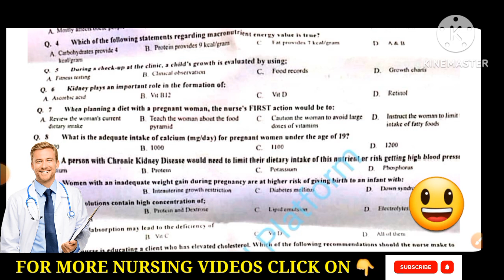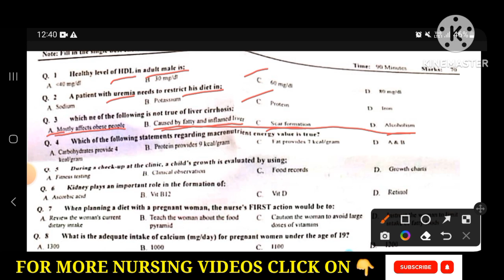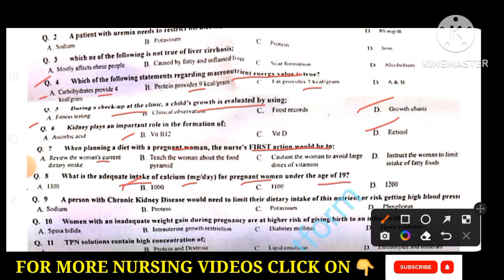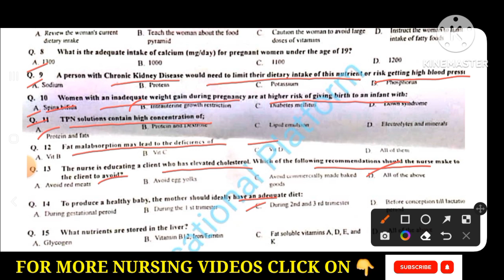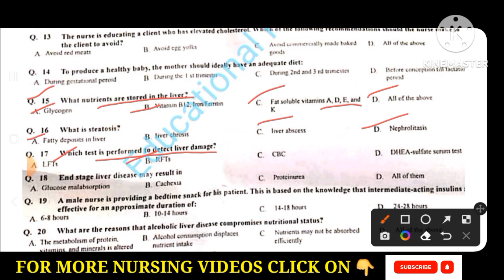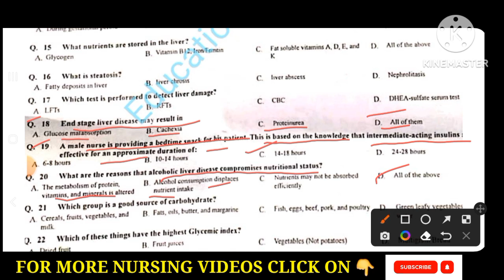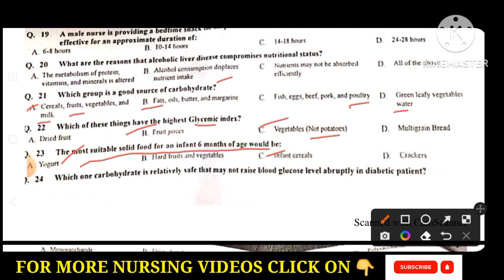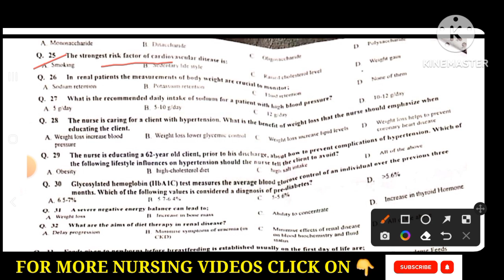nutrition kmu past papers mcq questions and answers || applied nutrition bsn mcqs in urdu_hindi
nutrition kmu past papers mcq questions and answers || nutrition past paper mcqs

Hi 👋 DEARS
In this video we are going to discuss applied nutrition bsn mcqs.. 2018 kmu past paper mcqs with answer key in urdu_hindi.

Nutrition past paper mcqs is very important for all nursing exams of 2 semester.

Must watch all parts ok kmu nutrition past paper mcqs with answer question key.